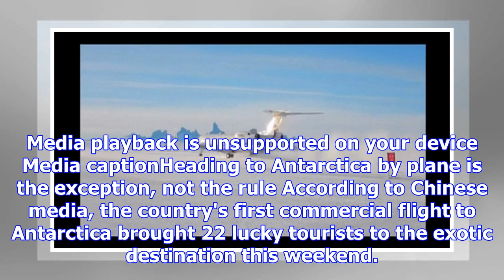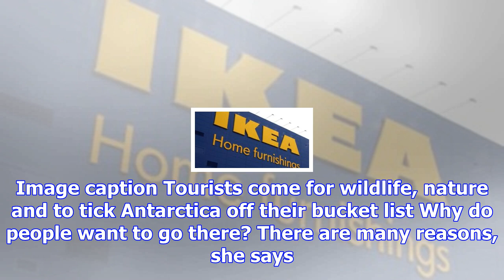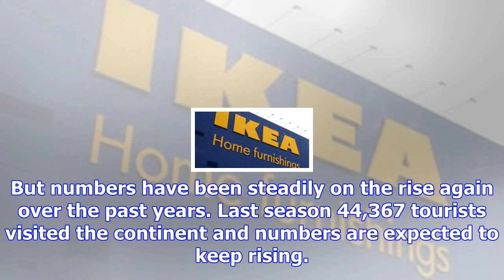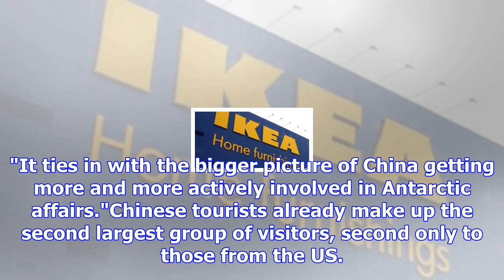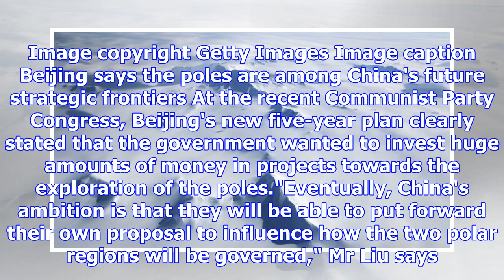China hails 'first antarctica flight'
Media playback is unsupported on your device Media captionHeading to Antarctica by plane is the exce...